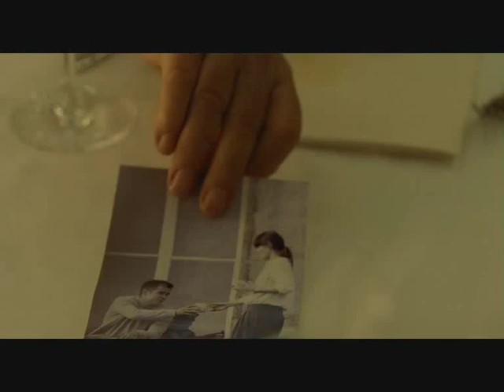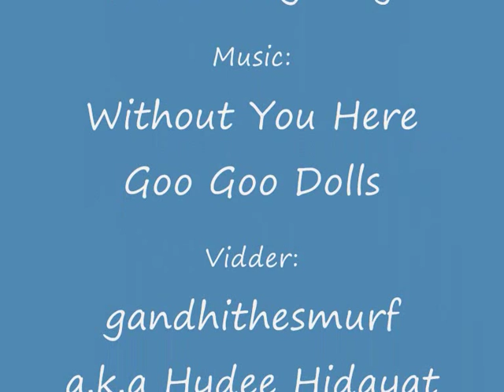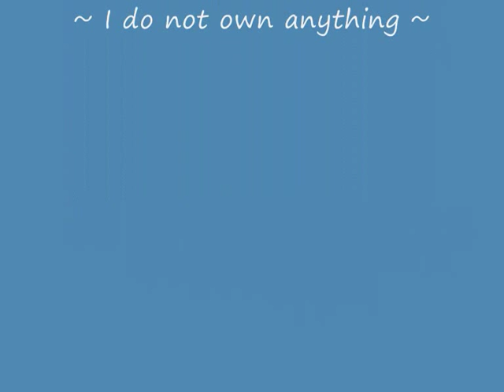Colin Farrell: Without You Here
~ A fan dedication video ~

Materials copyright of respective artists & producers.
Clips are from feature film London Boulevard starring Colin Farrell & Keira Knightley. Go watch the movie if you haven't.
Music: Without You Here by the great band Goo Goo Dolls.
Vidder: gandhithesmurf (a.k.a Hydee Hidayat)